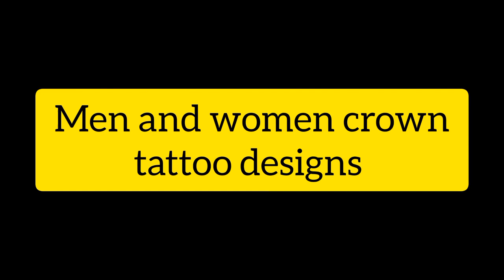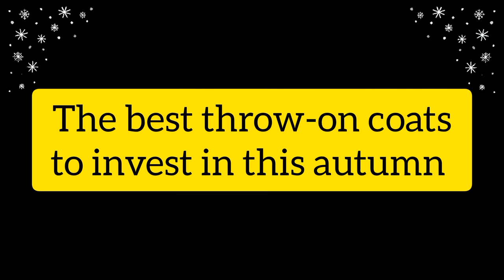King and Queen crown tattoo design ideas/Crown tattoo designs for men and women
Hello everyone this video is about the King and Queen crown tattoo design ideas/Crown tattoo designs for men and women.

feel free to give me your feedback in the comment section below. if you find this video useful to you please subscribe to my channel, if you haven't done it yet. and give me big thumbs up.. and I accept your ideas for my next fashion video.